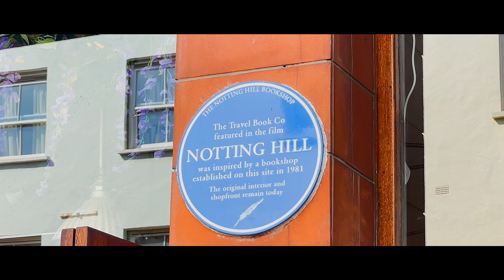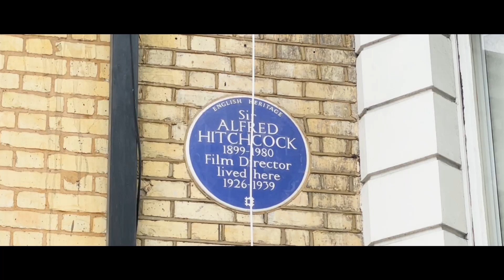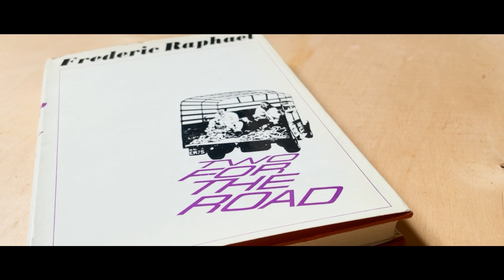A short film about little bookshops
Shakespeare Company in Paris, Notting Hill Bookshop in London, Leakeys Bookshop in Inverness. Frederic Raphael books. Two for the Road, Orchestra& Beginners. Cat in video.

A film by Atso Pärnänen